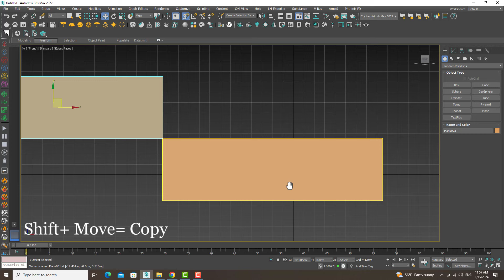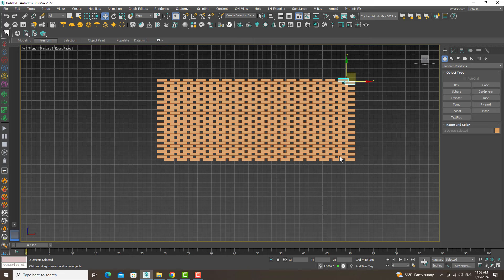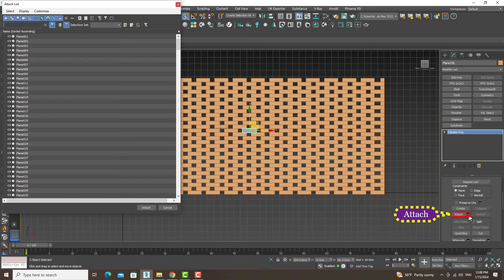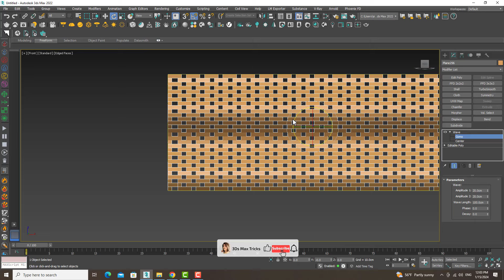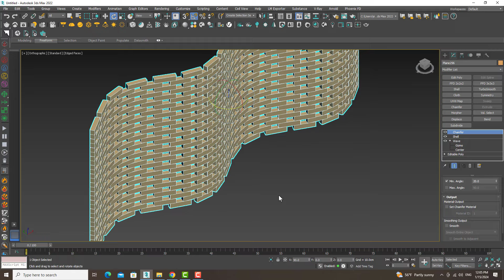Brick wall parametric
Hey guy's
In this video, we do modeling using 3 modifiers.
Welcome to this video, I hope you like this video.

⏱️ Timestamps
00:49 Array
02:35 Wave Modifier
03:27 Shell modifier
03:40 Chamfer modifier